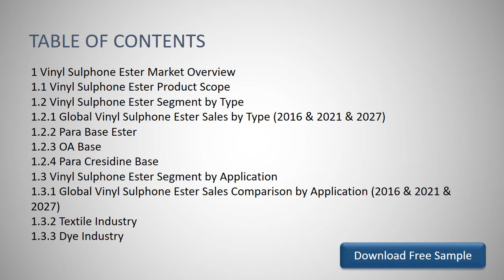Global Vinyl Sulphone Ester Sales Market Report 2021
Download FREE Research Report Sample PDF:
In 2021, the market size of Vinyl Sulphone Ester Sales is million US$ and it will reach million US$ in 2027, growing at a CAGR of from 2021; while in China, the market size is valued at xx million US$ and will increase to xx million US$ in 2027, with a CAGR of 4% during forecast period.